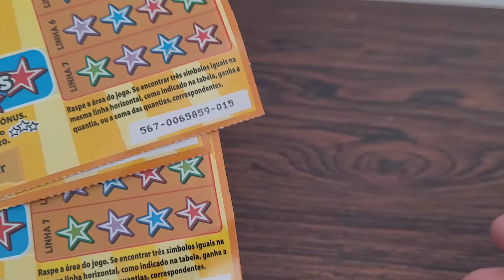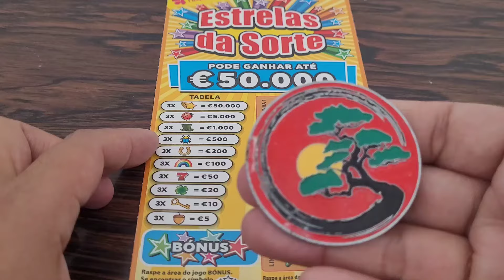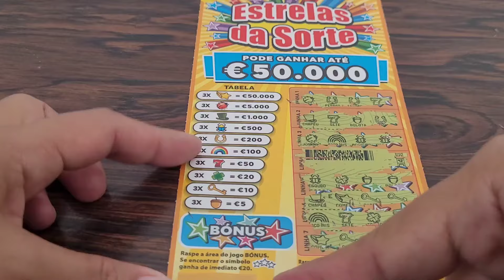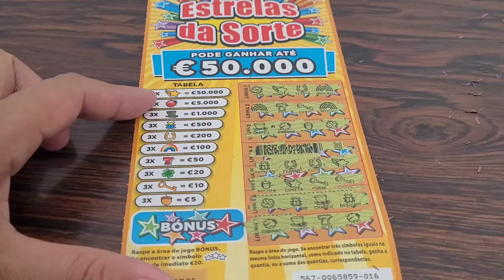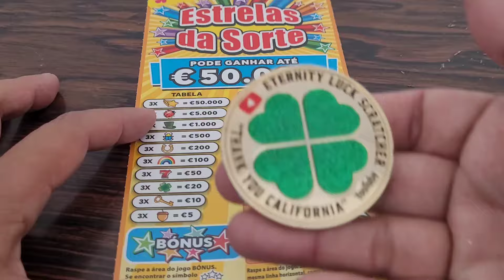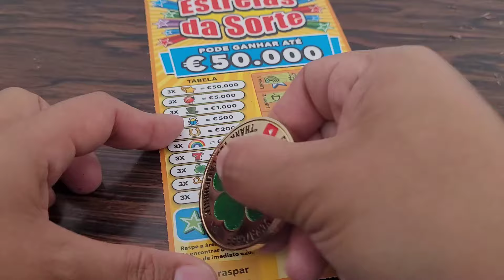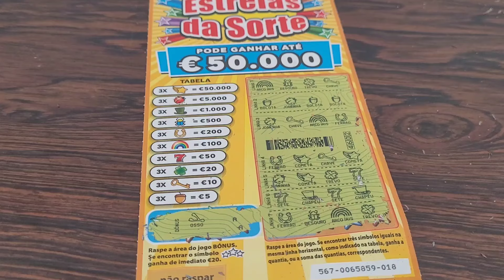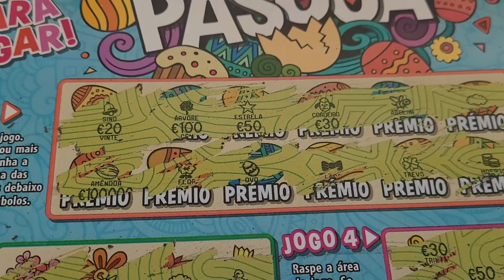LUCRO NO FINAL. PROFIT AT THE END. PORTUGAL LOTTERY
I'm from the Philippines, but I live in Portugal with my Portuguese husband and our 6-year-old daughter. I upload videos of scratch off tickets every day. I also share beautiful scenery of Portugal, their food,drinks,
and culture